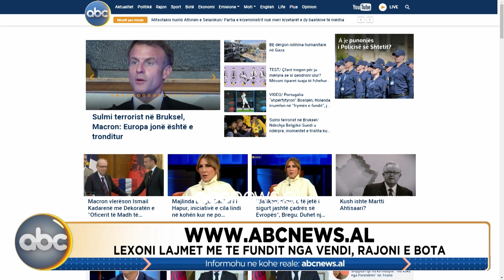Edicioni i fundit, ora 23:00 - 16 Tetor 2023 | ABC News Albania